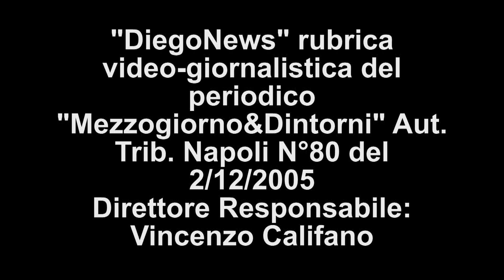ESPLOSO IL MOSTRO DI ALIMURI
L'ecomostro di Alimuri è stato demolito da 60 chili di esplosivo. Il rudere del maxi albergo si è accartocciato su se stesso per effetto di 1200 microcariche esplosive.Servizio di Diego Ambruoso